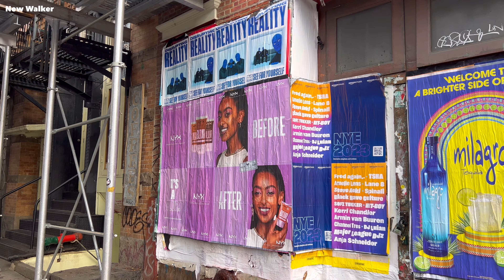[4K]🇺🇸NYC Winter Walk🗽SoHo of Manhattan via W Broadway✨Mackenzie-Childs | Jan 2023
Today, let’s walk together from TriBeca to SoHo via W Broadway in Lower Manhattan. You can see the beautiful architecture, NYC winter street views, famous cafes & shops…etc.

I hope you enjoy this walk and have a wonderful day 🥰💖👍